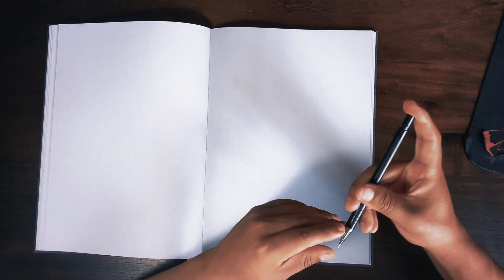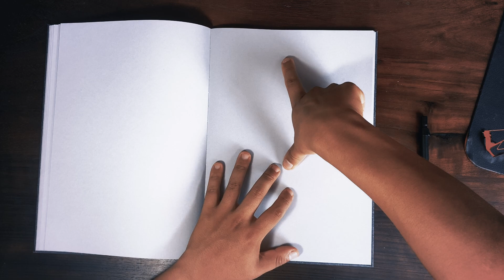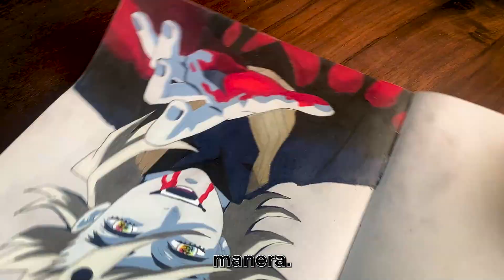Como DIBUJAR a DOUMA | Kimetsu no Yaiba | Demon Slayer 2023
Como dibujar a Doruma?? Como colorearlo??? Este video es para tí.
Cheka el PROCESO COMPLETO!!!
COMENCEMOS !!! 😎🔝

Partes del Video:

00:00 Inicio

00:09 Intro

00:41 Boceto

03:11 Delineado

03:33 Coloreado

06:53 Delineado 2

07:42 Mensaje Final

08:59 Escenas Postcréditos

Video Número 46
Quieres ver otro PERSONAJE??? 👨‍🎨

SIGANME EN
Y FACEBOOK

🙌 DIBUJEMOSMAS!👨‍🎨🤩

Lista de Materiales:
🟢 Block Hojas GRISES
🔴 SuperSoft FABER CASTELL
🟢 Faber Castell POLYCHROMOS
🔴 Estilógrafos Sakura